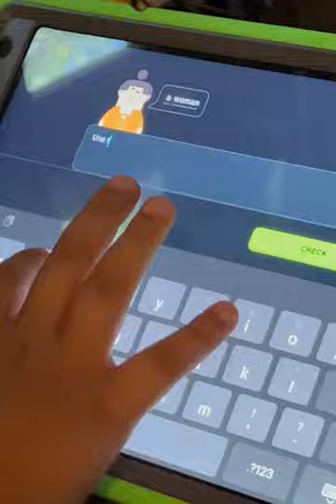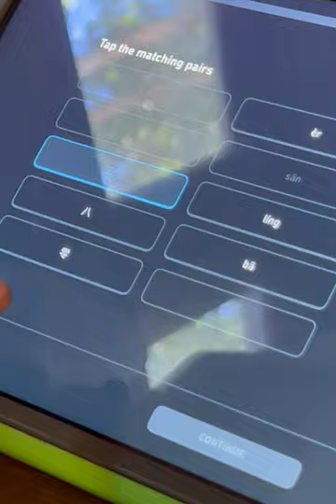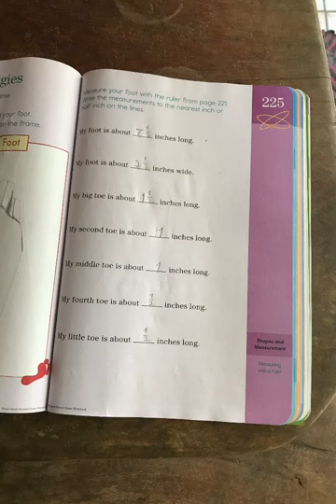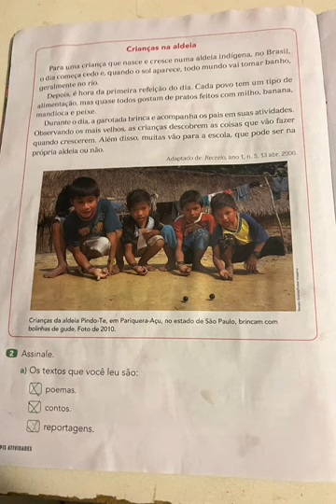Clonlara Fevereiro-Março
Como vamos viajar no segundo semestre, este ano decidimos fazer homeschooling com Mahal, com a ajuda dos orientadores da Clonlara School. Este é o vlog dos dois primeiros meses de escola, que será incorporado ao blog do Mahal.